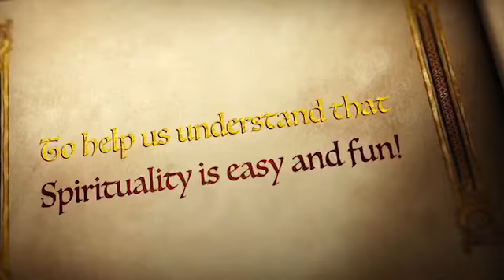Little Angel Yogis TRAILER - Spiritual knowledge shared by kids COMING SOON!!